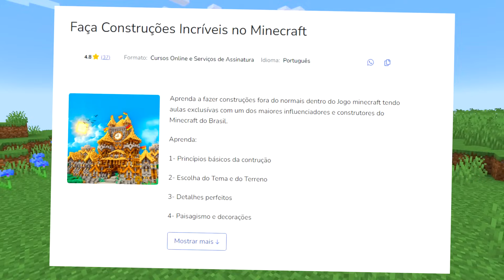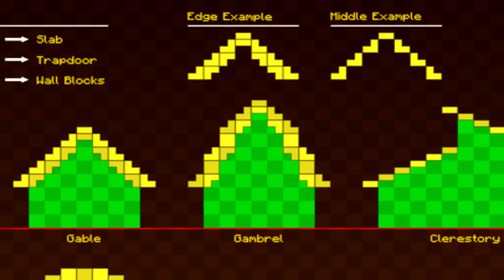✔️ COMO CONSTRUIR como PROFISSIONAL no MINECRAFT - Aprenda do Zero!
Hoje eu vou te ensinar do ZERO diversas dicas de como aprender a construir no Minecraft sem saber nada, você vai virar um construtor profissional se assistir esse vídeo até o final!